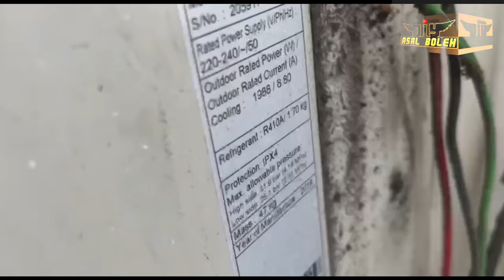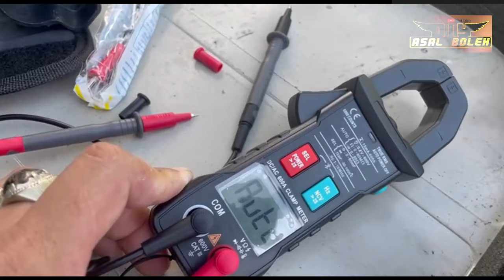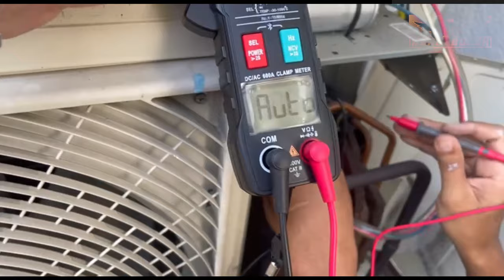Punca Aircond On Sekejap Trip | Compressor Kong